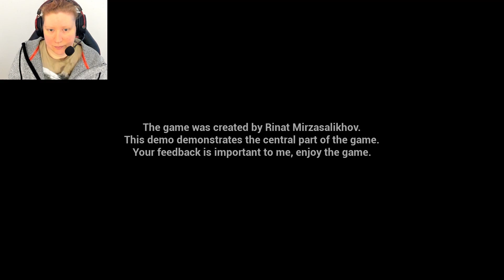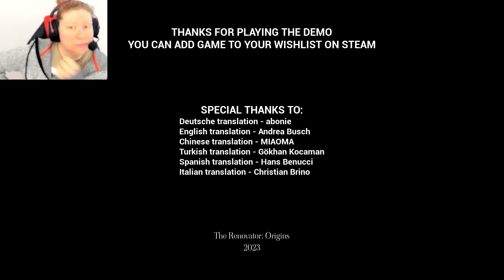Ich sollte mich RUHIG🤫 verhalten - Lets Play The Renovator Origins DEMO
Gameplay deutsch: The Renovator Origins DEMO

In dem Game geht es um:
The Renovator: Origins ist ein psychologisches Horrorspiel aus der Egoperspektive.
Entdecken Sie die geheimnisvolle Welt der Kunst, in der jede Ausstellung die Geheimnisse und Geheimnisse ihrer Zeit und ihres Schöpfers enthält. Das Spiel lässt Sie in die Vergangenheit und eine andere Welt eintauchen, die sich hinter den Gemälden verbirgt.
Sie spielen den Sohn eines Restaurators, eines Museumsmitarbeiters, der auf tragische Weise ums Leben kam. Auf der Suche nach den Erinnerungsstücken schließt sich plötzlich die Tür und es passieren seltsame Dinge. Der Held wartet auf das Eintauchen in die Welt der Kunst und des Paranormalen.